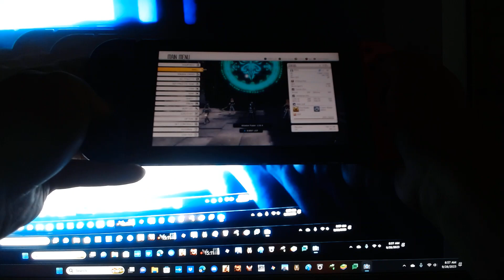Sword Art Online Hollow Realization dlc episode 232 combination (Co host: Austin Lawrence) A-TEEN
Co host, Austin Lawrence here and today, i'll be showing episode 232 of Sword Art Online: Hollow Realization Deluxe edition dlc.